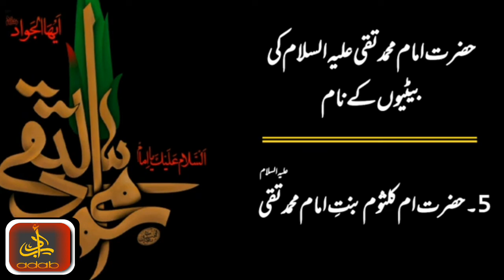Hazrat Imam Taqi (A.S) Daughter's Name In Urdu Language ||Adab O Adaab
mohammad taqi a.s kai akhlaqi

muharram status 2022 new

muharram status new 2022

muharrum status video

muharram status

muharram 2022 status

shan e bibi fatima

shahadat bibi fatima whatsapp status

shahadat bibi fatima status

shahadat bibi fatima zehra s.a status

whatsapp status fatima zahra

shahadat whatsapp status

bibi fatima shahadat status

shahadat e bibi fatima status

shahadat bibi fatima s.a

hazrat fatima manqabat status

hazrat bibi fatima status 2022

hazrat syeda fatima zahra whatsapp status

fatima zahera status

hazrat fatima quotes

bibi fatima

bibi fatima quotes

fatima quotes

hazrat fatima zahra quotes in urdu

bibi fatima quotes in urdu

hazrat fatima quotes

quotes of hazrat fatima in urdu

urdu quotes

ali status

whatsapp status

whatsapp status religious

imam ali status video

shan e ali whatsapp status

shan e ali status

shan ali whatsapp status

whatsapp status

maula ali ki shaan status

shan e ali 2022

shan e mola ali

shan e imaam e ali

ali sher e khuda status

shah e mardan ali

shah e mardaan ali

ya ali status

quotes

urdu quotes

islamic quotes

ali quotes in urdu

imam ali as quotes

ali quotes

imam hassan whatsapp status

15 ramzan status

maula hasan status

wiladat e hazrat imam hassan status

imam hassan

wiladat e hazrat imam hassan wattsapp status

imam e hassan status

imam hasan status

ya hassan status

shan e imam hassan status

mola hassan status

imam hassan wattsapp status

sayyedna imam hasan status

hazrat hasan status

imam hassan

shan e imam hussain status

wiladat e imam hasan status

mola hassan status

imam hussain

mola hassan manqabat status

imam hasan status

shan e imam hassan

imam e hasan mujtaba status

weladat imam e hassan mujtaba status

imam hassan quotes

hazrat imam hassan quotes

hazrat imam hassan quotes in urdu

imam hassan ra quotes

hassan quotes

imam hassan r.z quotes

imam hassan a.s quotes

hazrat imam hassan ra quotes

hazrat hassan quotes

quotes of hazrat imam hassan r.a

imam hassan as

imam hassan ke aqwal e zareen

imam hussain status 2022

imam hussain whatsapp status 2022

imam hussain status whatsapp

imam hussain status whatsapp 2022

imam hussain whatsapp status full screen

imam hussain status video

imam hussain status 4k full screen

ya hussain status

ya hussain status whatsapp

ya hussain whatsapp status full screen

ya hussain whatsapp status

ya hussain whatsapp status video

ya hussain whatsapp status 4k

ya hussain whatsapp status download

bibi zainab status

bibi zainab manqabat

bibi zainab muharram status

bibi zainab whatsapp status

bibi zainab status

roza bibi zainab status

bibi zainab whatsapp status 2022

bibi zainab status new

status bibi zainab sa

bibi zainab manqabat status

bibi zainab moharram status

hazrat zainab status

bibi zainab sa status 2022

bibi zainab ki shahadat

khutba e bibi zainab sa

hazrat bibi zainab ka khutba

wiladat bibi zainab status

ghazi abbas alamadar status

ghazi abbas manqabat status

wiladat mola ghazi abbas status